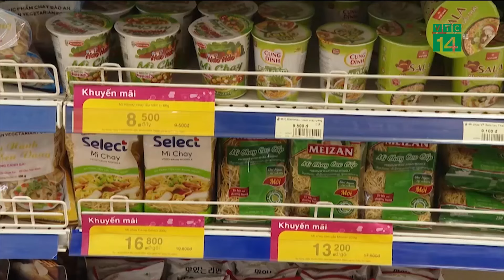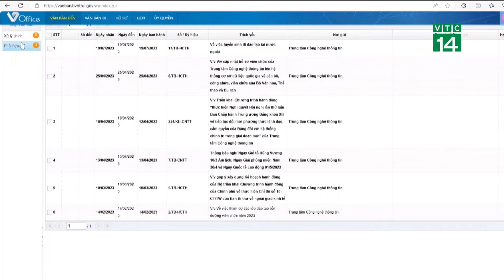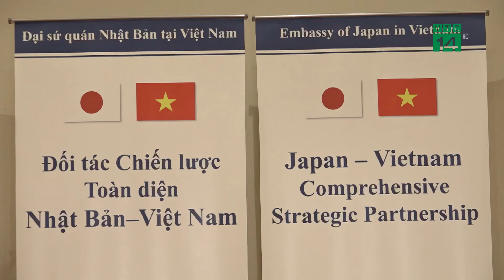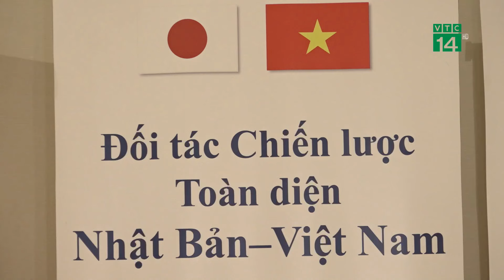Hộ kinh doanh dưới 200 triệu đồng được miễn thuế VAT | VTC14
VTC14 | Hộ kinh doanh dưới 200 triệu đồng được miễn thuế VAT
Quốc hội thông qua Luật Thuế giá trị gia tăng (sửa đổi), Luật này sẽ có hiệu lực thi hành từ ngày 1/7/2025. Theo dự thảo Luật, hàng hóa, dịch vụ của hộ, cá nhân kinh doanh có doanh thu hàng năm dưới 200 triệu đồng sẽ không phải chịu thuế giá trị gia tăng.